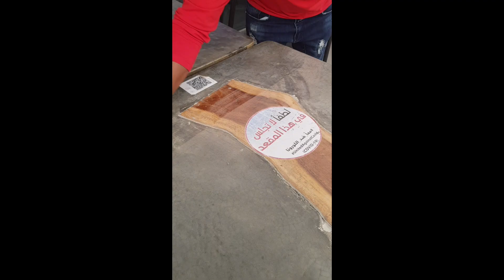Gulf country Hits Sandstorm Today..